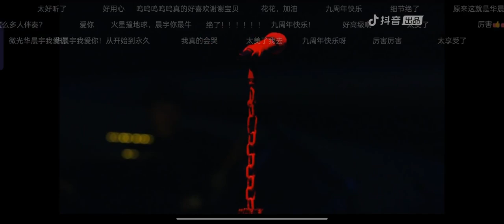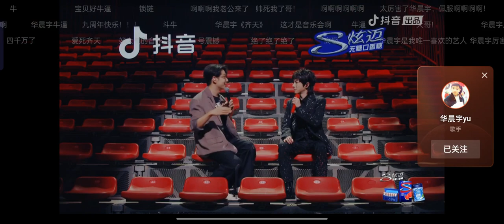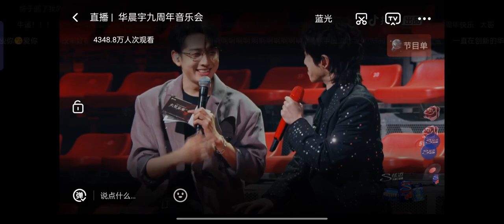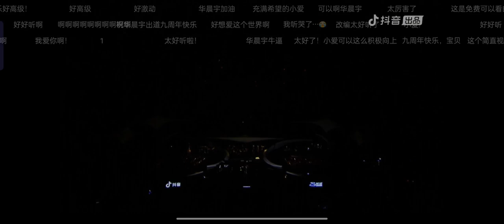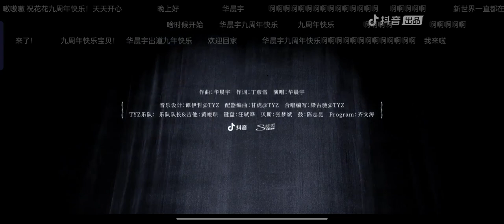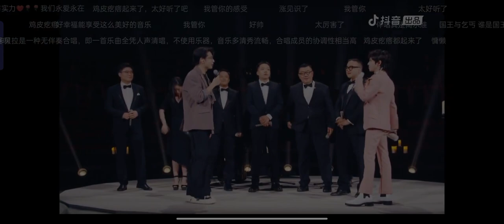Hua chenyu 华晨宇 火星乐章直播全程回放